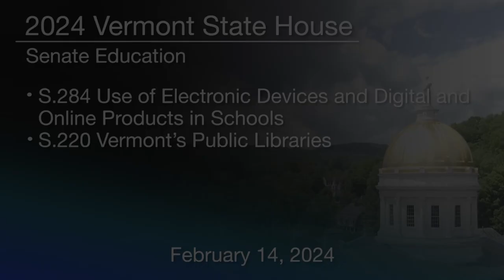Vermont State House - S.284 and S.220 2/14/2024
S.284 Electronic Devices and Digital and Online Products in Schools and S.220 Vermonts Public Libraries